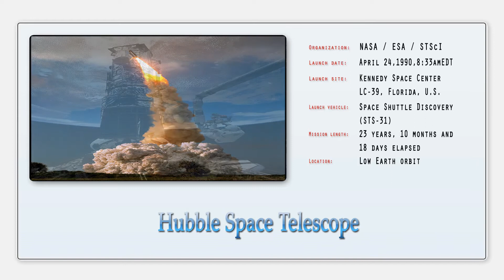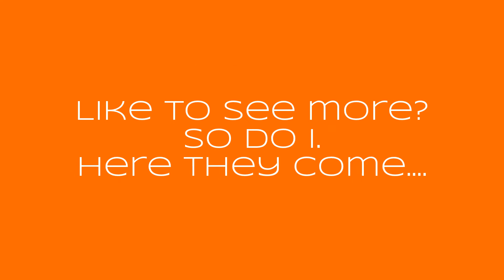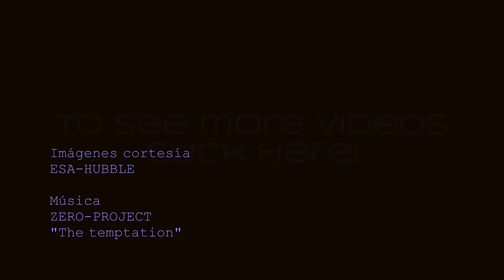Hubble Telescope 10 of the Best Images + much more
Hubble Telescope Countdown 10 of the Best Images: Watch the countdown of the 10 best Hubble Telescope Images.

Since the launch in April 1990 the Hubble Space Telescope has given us a wealth of images unlike anything that we have ever seen before. New discoveries are being made every single day and there will be plenty more to come. Take time out to view an amazing list of Alien images captured by the Hubble Space Telescope, Black Holes The Solar System The Milky Way, a multitude of planets scattered around the Cosmos. More than a universe full of deep space mysteries.
Have a look around the Space and Beyond Webshop, a range of products, Tee-Shirts, Hoodies, Mugs all designed to the Space and beyond Channel, A special gift for you or a friend!

Tee shirts, Hoodies, Mugs great as a gift or for personal use.